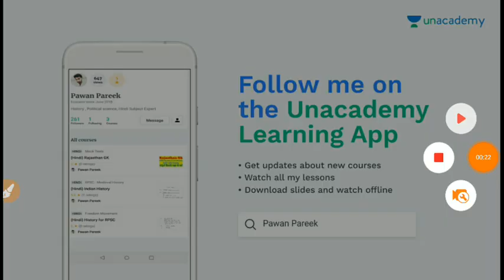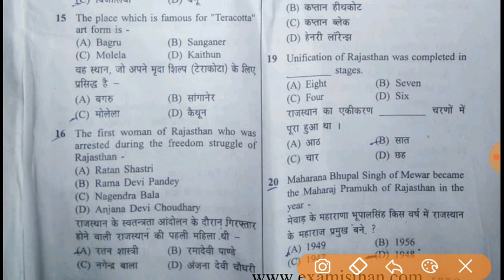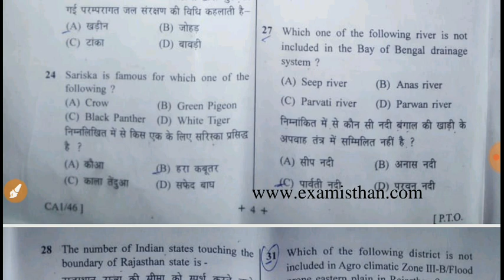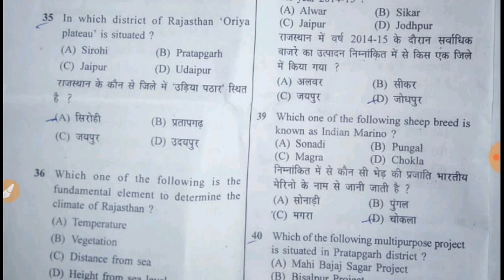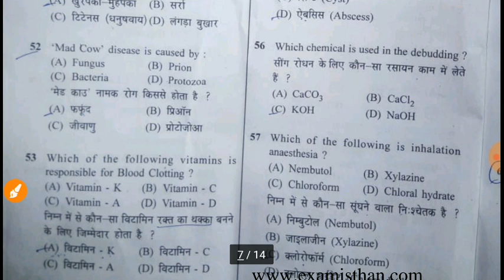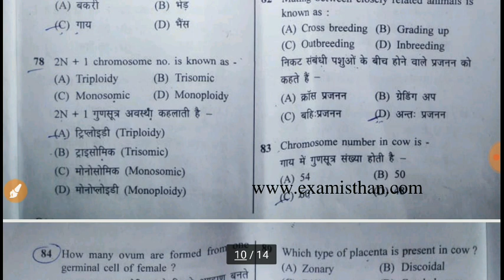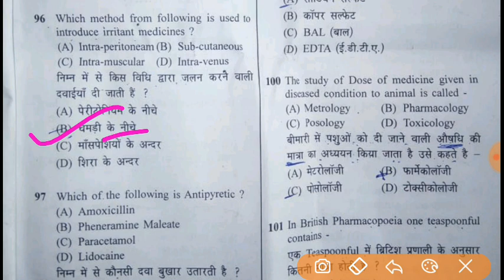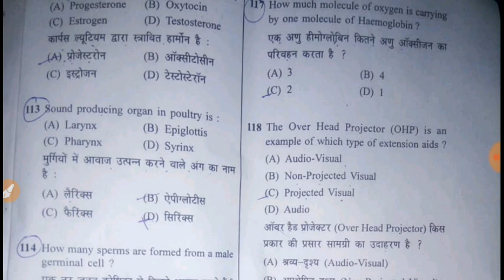Rajasthan Livestock Assistant 21 October Answer key // राजस्थान पशुधन सहायक 21 अक्टूबर उत्तर कुंजी